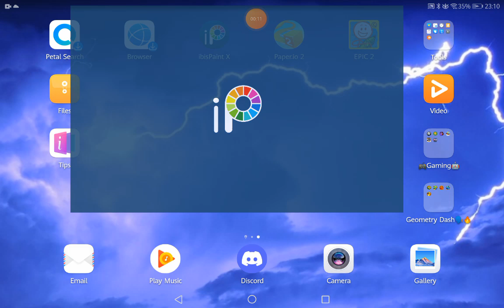catching greenscreen kids part 1